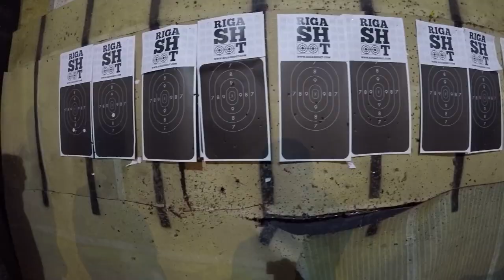Bit of my stag do